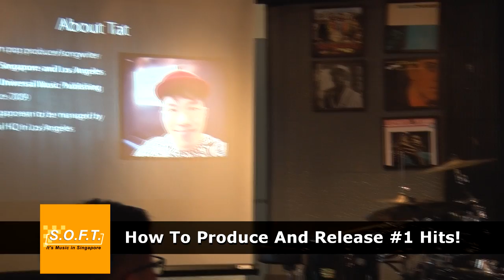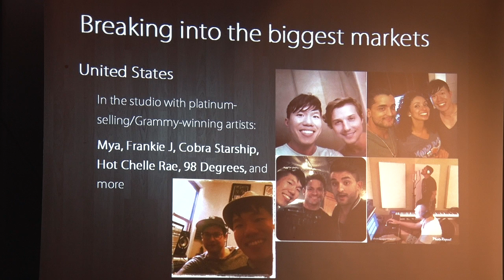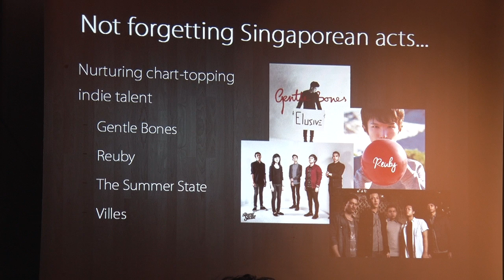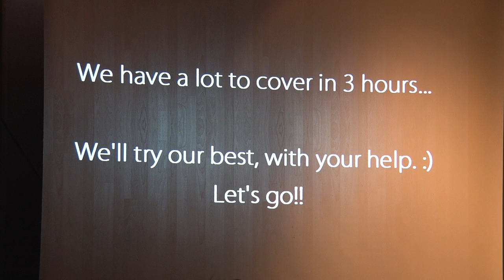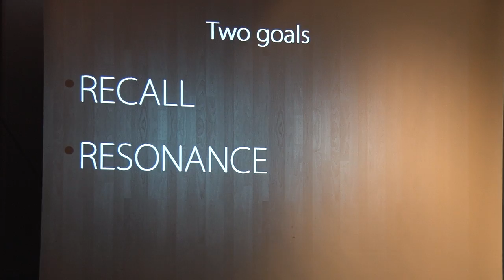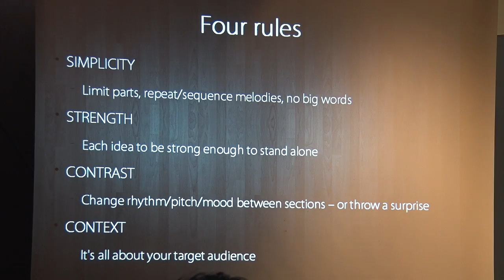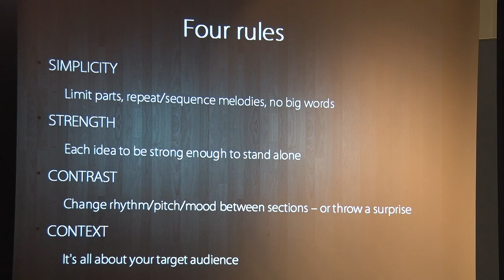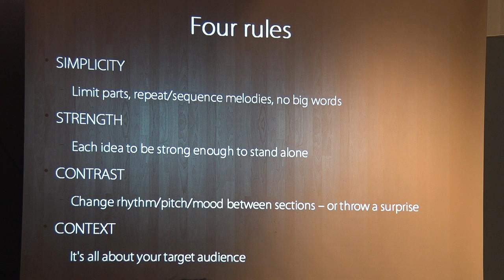SOFT TV :: Tat Tong + Roland Lim 1/8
Join Tat Tong and Roland Lim, Singapore's celebrated producer-songwriters with nearly 30 #1 hits across Asia, Europe, Australia, and the United States, as they reveal the secrets to:

-Produce and arrange #1 hits!
-Promote, market and release your music!

Whether you're an aspiring artist, producer, songwriter, or manager, you'll be empowered with the knowledge to succeed in today's ever-changing music scene. No textbook answers - only pure insights from real life.